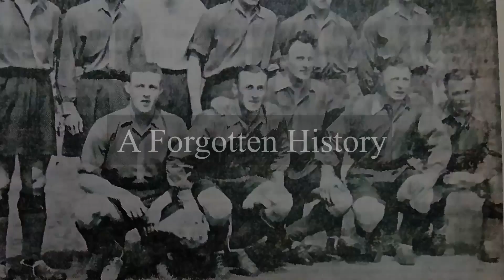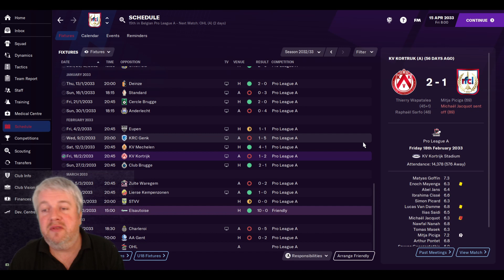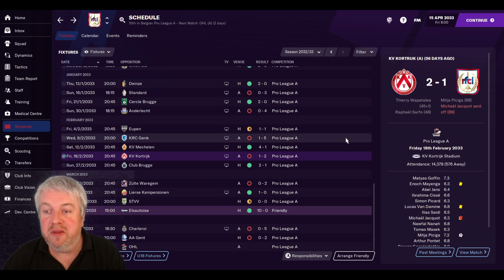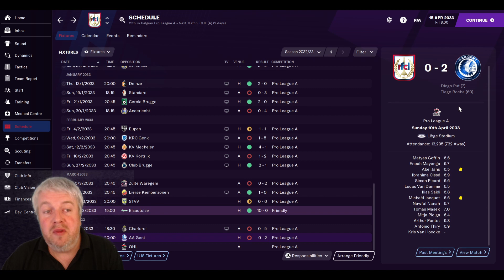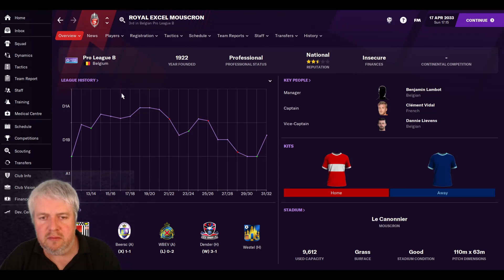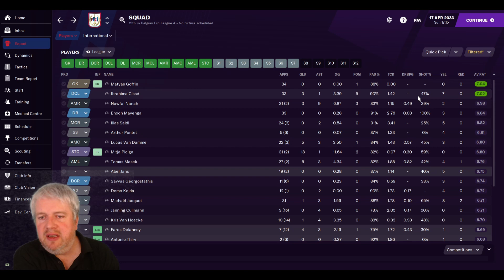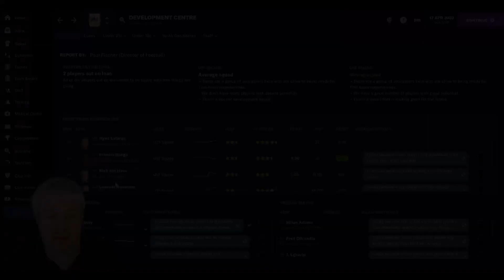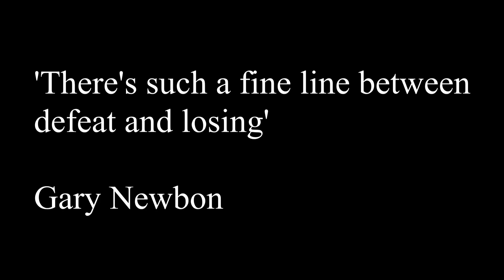Above Standard - FM21 - RFC Liege - Season 13 Episode 6 - 13 Not Out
Welcome to a new Football Manager 2021 series on the channel. We take the reigns at RFC Liege in tier 3 in Belgium. This is a team with a history, the first winner of the league in Belgium.

We are now at the end of season 13. It's been another tough one. There have been some successes, but there have also been too many things that have not gone well. Today we are away at OHL.